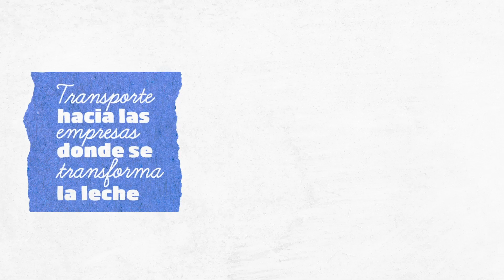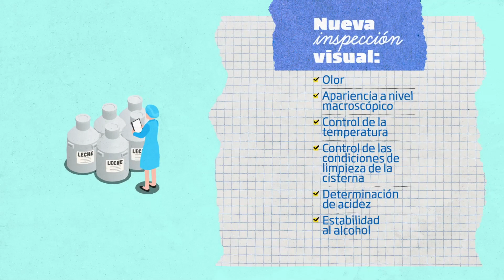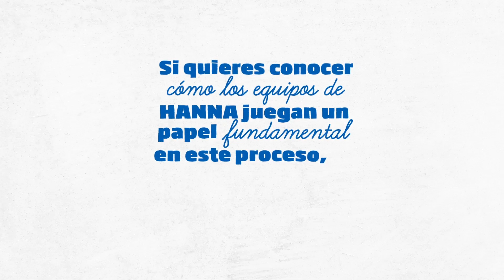Producción de lácteos en Colombia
Descubre el completo proceso que implica el tratamiento de la leche destinada al consumo humano, desde la recolección y la medición de parámetros esenciales, hasta las condiciones de almacenamiento seguro. Exploraremos cada fase para garantizar la calidad y frescura de este vital alimento.